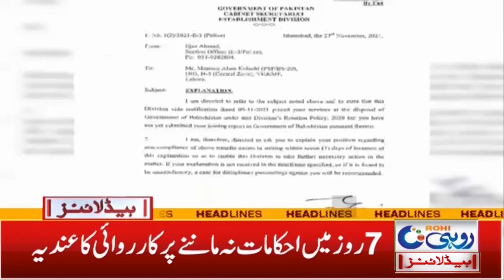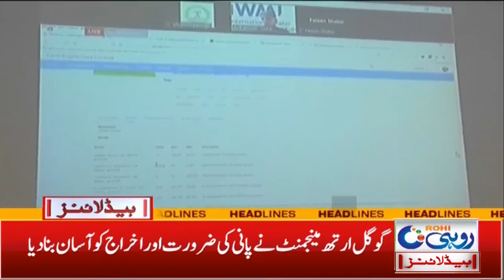Petroleum Dealers Going To Strike | 1am News Headlines | 25 Nov 2021 | Rohi